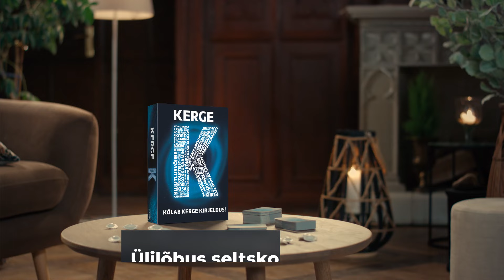TREFL Kerge K 15 EE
Kerge K on lõbus seltskonnamäng! Kasuta K-tähega algavaid sõnu, et seletada teistele sõna vihjekaardil! Iga õige vastuse eest kogud kalakesi! Kogudes kokku 5 – oledki võitja!